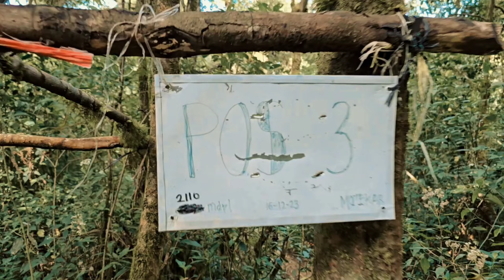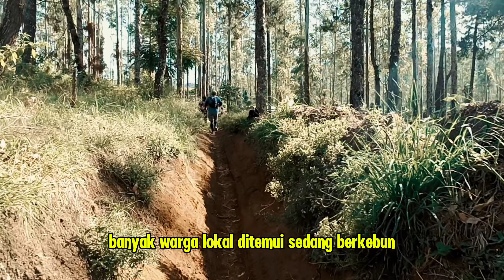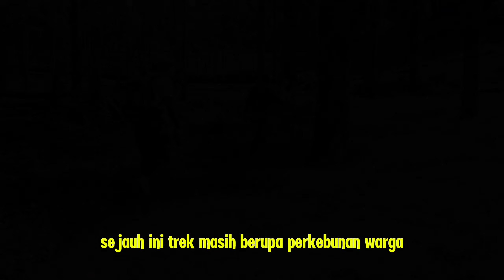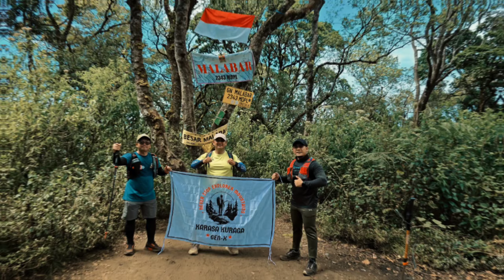GUNUNG MALABAR VIA KOPI MAGMA FREE GPX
Tiket masuk 10.000
Parkir motor 5.000

Titik parkir 2 panorama puncak besar pangalengan bike and camp (jika motor tidak kuat menanjak atau bawa mobil)

*) Catatan :
Titik parkir 2 (panorama puncak besar) ke titik parkir 1 (kopi magma) kurang lebih 450 meteran menanjak jalan makadam atau tanah merah, alternatif jika membawa membawa mobil wajib di titik parkir 2 karena akses cukup untuk motor saja / jika motor kurang fit.

Saran saya jika motor kurang fit lebih baik parkir di panorama puncak besar, tinggal jalan kaki 450 meteran dripada bawa motor bikin ngebul kopling, 🤣🤣🤣...